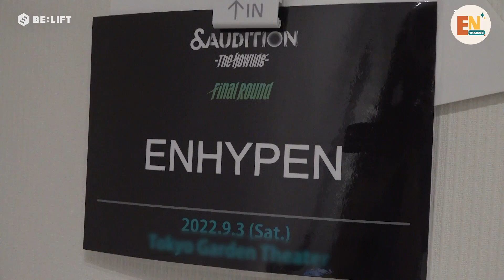[THAISUB] EN-TER key: ENHYPEN at &Audition Green room | การถ่ายทอดสดของเอนไฮเพนที่ &Audition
✔️ ONLY FOR ENGENE & FOR FREE
🔸 หากผิดพลาดประการใด ต้องขออภัยด้วยนะคะ 🔸